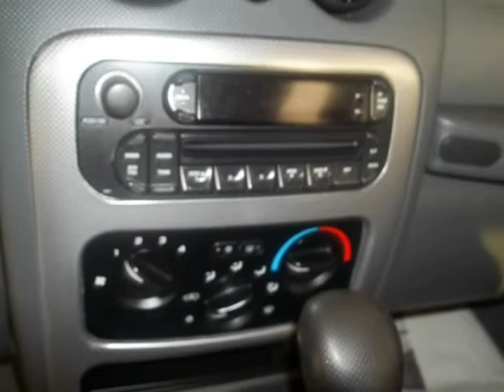2006 Jeep Liberty 4dr Sport 109k Green (RICHARDSON, Texas)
2006 Jeep Liberty 4dr Sport 109k Green (RICHARDSON, Texas)